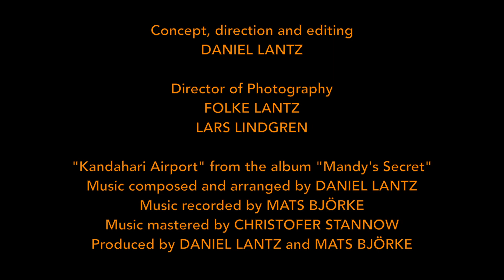BEAT FUNKTION - KANDAHARI AIRPORT : Official Music Video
"KANDAHARI AIRPORT" : Official Music Video
Concept, direction and editing : DANIEL LANTZ
Director of Photography : FOLKE LANTZ, LARS LINDGREN
Sound recording : MATS BJÖRKE
Sound mastering : CHRISTOFER STANNOW
Produced by DANIEL LANTZ & MATS BJÖRKE

MIKAEL JANSSON as "Travelling Arab"
ESSA HEDBOR as "Flight Attendant"

KARL OLANDERSSON : trumpet
OLLE THUNSTRÖM : tenor sax
JOHAN ÖIJEN : electric guitar
DANIEL LANTZ : fender rhodes
PAL JOHNSON : electric bass
JON ERIKSSON : drums

OLA BOTHZÉN : percussion

"Kandahari Airport" is composed and arranged by Daniel Lantz. It is available on Beat Funktion's fourth album "Mandy's Secret" released on CD and digital worldwide by Do Music Records on September 29th 2014.